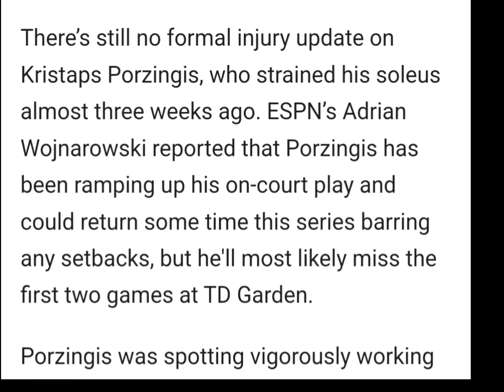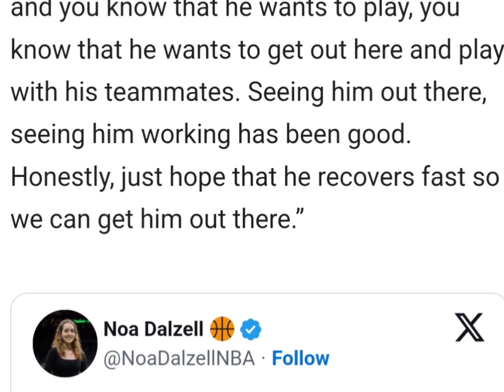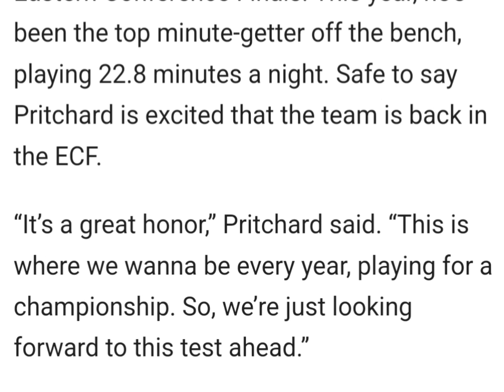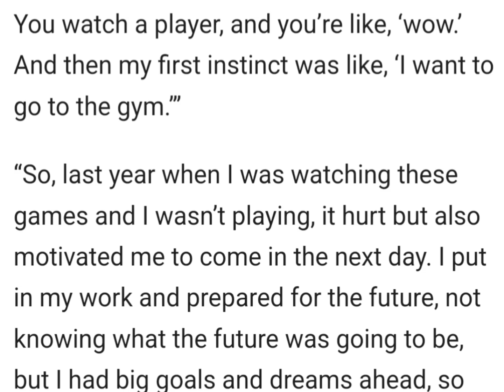Celtics Practice Notebook: Porzingis continues to progress 💪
The Celtics Practice on Sunday after a couple of days as they await the winners of today's Pacers - Knicks Game 7 with KP working hard in a stationary bike, Jrue Holiday diving into what it's like to learn from Joe Mazzulla, and Payton Pritchard's reflecting on the progress he's made on last year playoff run.